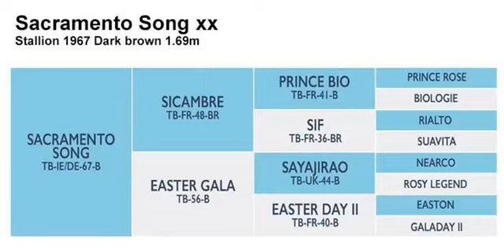Sacramento Song XX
Sacramento Song is an important Holstein stallion who has sired many outstanding progeny, among his most influential offspring is Sandro Z who is one of the leading sires for the sports of show jumping and dressage.